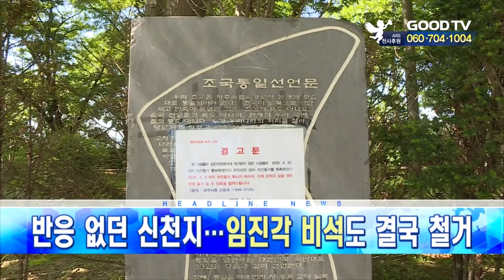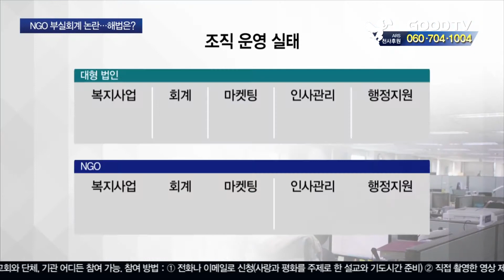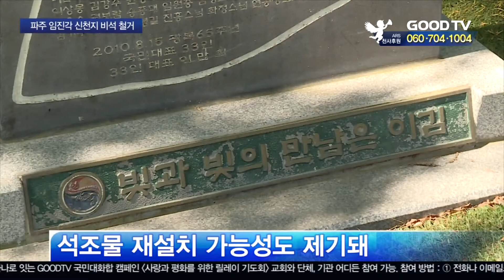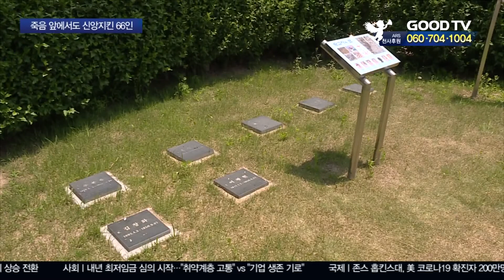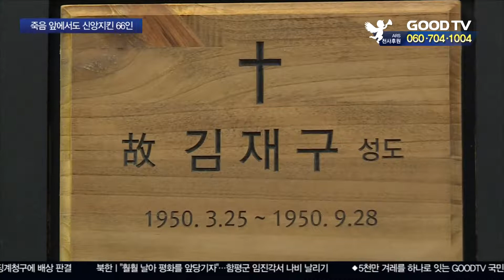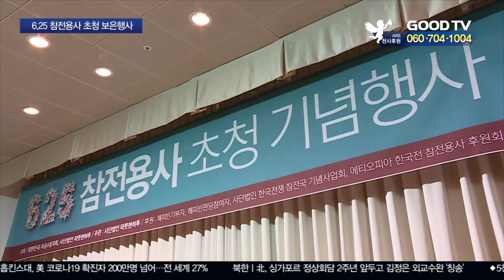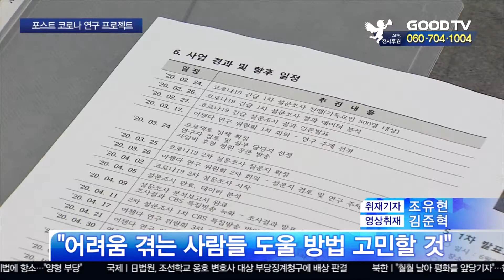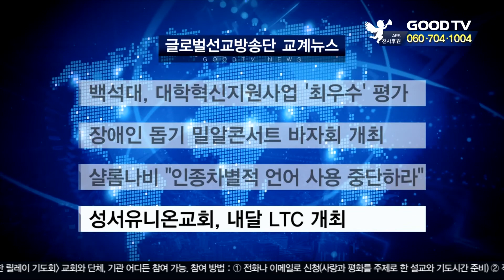GOODTV 데일리뉴스 20200611 [전체영상]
1. 정의기억연대 부실회계 의혹이 논란이 되면서 비영리단체의 재정투명성 강화를 요구하는 목소리가 높아지고 있습니다. 제2의 정의연 사태를 막기 위한 해법은 무엇인지 살펴봅니다.

2. 신천지가 파주 임진각에 무단으로 설치한 비석을 자진 철거했습니다. 파주시는 앞으로도 조형물 불법설치에 대한 감시 관리를 철저히 하겠다고 밝혔습니다.

3. 한국전쟁 당시 신앙을 이유로 무참하게 희생된 66명의 성도들. 죽음 앞에서도 굴복하지 않았던 순교정신을 간직한 병촌성결교회를 취재했습니다.

4. 6.25 전쟁 70년을 맞아 참전용사들의 희생과 헌신을 기리기 위한 보은 행사가 열렸습니다.

5. 포스트 코로나 시대의 사회 변화에 맞춰 한국교회의 대응 방안을 연구하는 프로젝트가 본격적으로 시작됐습니다.

* 방송시간
 GOODTV NEWS

● 본방 : 월 ~ 금요일 21:30
● 재방 : 화 ~ 금요일 07:00  /  토요일 06:00
● 삼방 : 화 ~ 금요일 12:00   /  토요일 14:00

* 시청방법

- 위성TV: KT 스카이라이프 193번